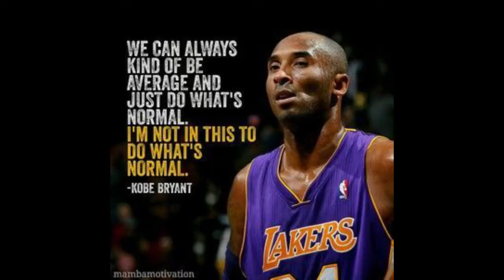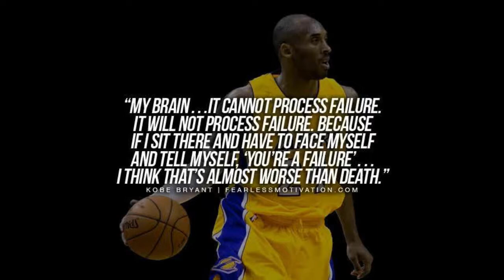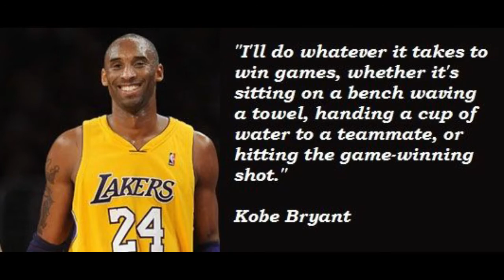Tribute For Kobe Bryant (We Already Miss You Black Mamba)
We Miss You Black Mamba